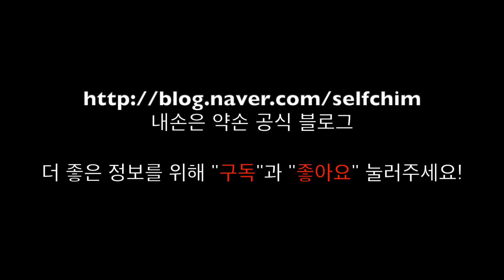현종 - 족소양담경 悬钟 足少阳胆经 GB39 Acupuncture Points 힐링침/ 균형요법 / 내손은약손